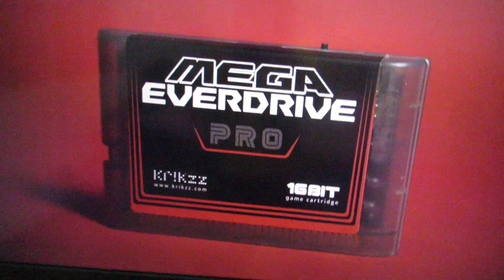NOVO MEGA EVERDRIVE PRO VAI RODAR até Jogos de NINTENDINHO no Mega Drive !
YouTube Canal: UColecionador !